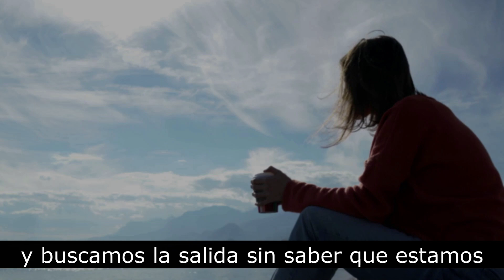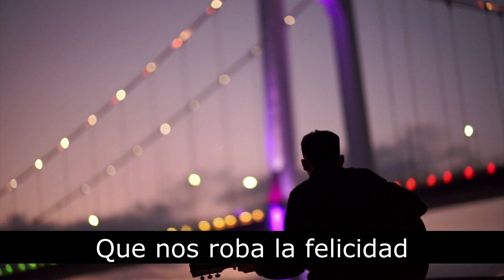El SENDERO de LA PAZ y del AMOR ¡¡Acompáñame!!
El sendero de la paz y el amor es el camino que nos lleva al lugar donde nuestro objetivo es encontrar el estado de felicidad, paz interior y una buena conexión con la divinidad.

Acompáñame por este sendero de amor, paz y sanación, que te llevará a la sabiduría, el equilibrio y la felicidad. Gracias por tu interés en participar!

Cómo Transitar por el SENDERO de la PAZ y del AMOR

🙏ESTOS VÍDEOS PUEDEN SER INTERESANTES PARA TI🙏

🙏Tu aportación a este canal es muy valiosa. Si lo deseas, puedes ayudarme en el siguiente enlace.

📌Todos los textos, imágenes y meditaciones del canal están realizados por Claudia Gómez y registrados en Safe Creative.
¡CUIDADO tienen Copyright!
Música original “Libres” de Abel Santana, compuesta en exclusiva para este canal.
Imágenes: cortesía de Pixabay - Pexels - Freepik